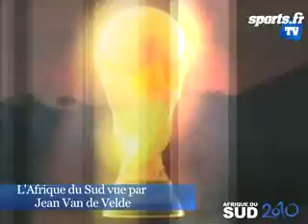La FFF toujours en chantier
Ce 2 juillet, le conseil fédéral de la Fédération française de football a décidé ... de ne rien décider. Récit d'une journée particulière. Et le golfeur français Jean Van de Velde évoque son Afrique du Sud. C'est le programme du 22e numéro de notre magazine.